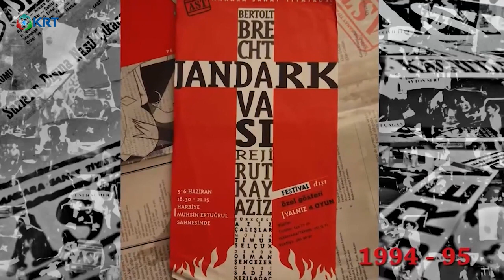Ankara Sanat'ı Neden Yaşatmalıyız Hilal Solmaz Şebnem Gürsoy Onur Duru Şehir Işıkları